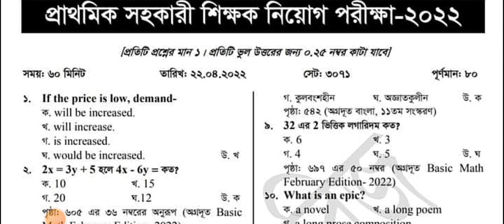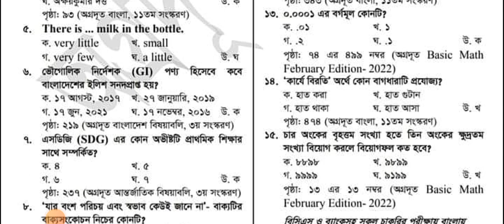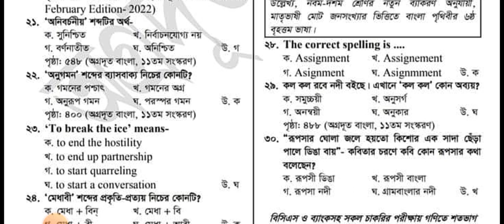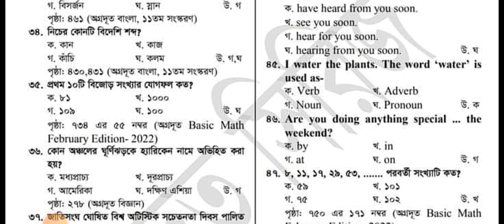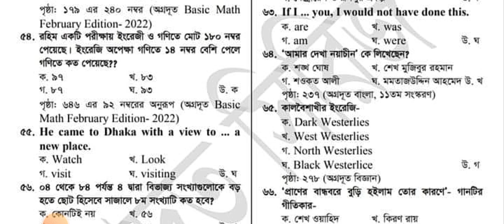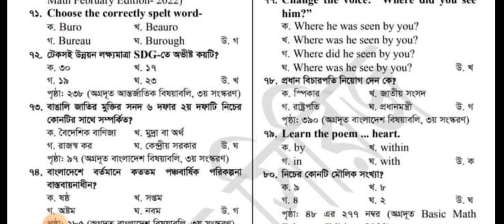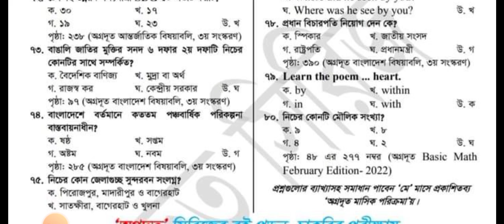Primary Exam Question Solution 2022 || Primary School Teacher Question Solve প্রাইমারি প্রশ্ন সমাধান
Primary Teacher Question Solution 2022. Primary School Assistant Teacher Exam Will be Held on 22 April For Couple of District. So, You Will Find Primary Assistant Teacher Question Solution After Finished The Exam. Therefore, The Exam Will held During 1.20 Hours. Then Every Candidates Can Check Primary Assistant Teacher Question and Solve 2022 Form This Post. Here Mention That, The Primary School Assistant Teacher Exam Will Held For Phase one. So, DPE Primary Teacher Exam Question and Solution 2022 Download File and Image Version Will be Found Here.
Primary Teacher Question Solution 2022
After Long Time Later, The Exam Held for Assistant Teacher Circular 2021. But, Only Few District Candidates Can Attend The Exam. Moreover, We Will Solve The Question After Complete Exam on 22 April 2022. Thus, The Primary Teacher Recruitment Conduct by Directorate of Primary Education (DPE). We All Know That most of Job Seeker Worried About Primary School Teacher Exam. If Candidates successfully Complete Written Exam exam Viva Test, They Will Become as a Primary Teacher.
Moreover, The Primary School Teacher Exam Will be Happen by Digital Way. Authority Will Distribute The Exam paper on Exam Date. On The exam Day, Question Paper Will be Serve To Exam Hall Just Half an Hours Ago in Exam Hall. The Exam Test Will be Starts from 10.00 AM and Will Continue 1 Hours For 100 Marks.

Primary School Teacher Exam Question Solution 2022
Directorate of Primary Education is Responsible For Conduct The Teacher Exam.  A Large Number of Students Will Appeared The Primary Teacher Recruitment Test. Primary Assistant Teacher Question Solve 2022 Can be Found in The Below Section. Though All Disctrict Exam Not Happened Yet. Just Couple District Exam Was Held on 22 April. So, You Will Find The Question Solution For 12 District Teacher Exam.
Assistant Teachers Exam Question Solution
Furthermore, All upcoming Recruitment Test of Primary Assistant Teachers Exam 2022 Information’s are available here. Thus, Primary Assistants Teachers Exam dates, according to districts wise. Hence, Directorate of Primary Education will give notice for next which districts takes the Primary Assistant Teachers Exam 2022. So, we hope that’ it will take within short time.

However, You Can Download Primary Teacher Admit Card From This Link and Also You Can Get The Upcoming Primary Teacher Job Circular by Click This Link.